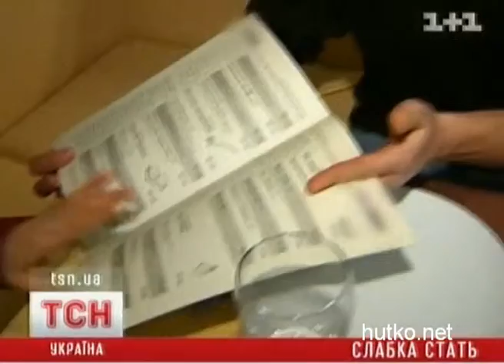Jenschiny zarabatyvayut na mujchinah